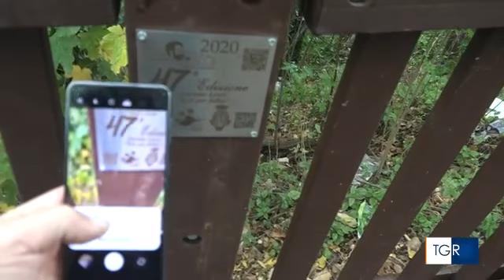Trekking urbano tra vicoli e storie della Su e Giù [TG3 Molise]